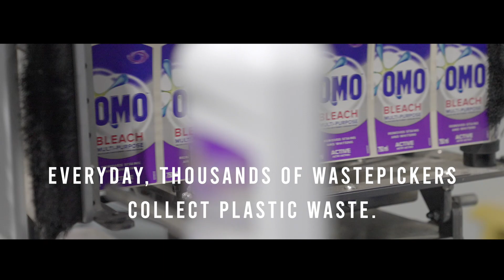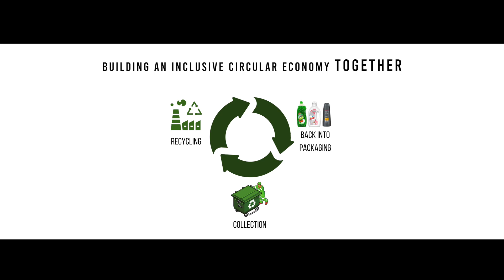A people-centred waste recycling project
Oxfam South Africa has partnered with Unilever,  City of Ekurhuleni and entrepreneurs in the Waste Management sector.

The sector allows for environmentally sustainable development that provides jobs, especially for women and migrants while saving the country R750M in landfill space.

The project  provides the necessary protective and sorting equipment, training, and capacity building on the business of waste management, access to land for storage, and equipment for storing waste in the community to 56 recycling cooperatives so they can improve their business.

This video was produced and edited by Unilever.